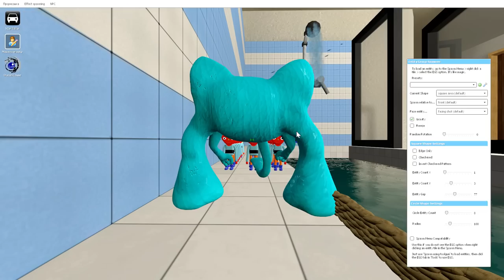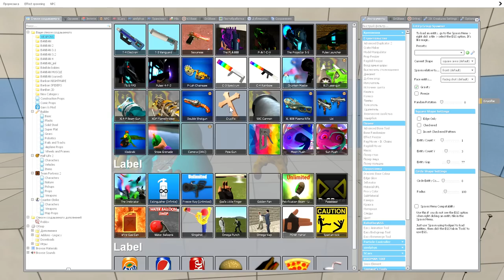🤩 NEW GARTEN OF BANBAN 4 FAMILY SPARTAN KICKING in Garry's Mod !